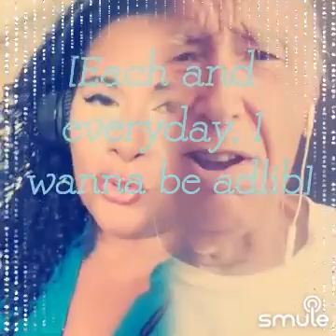May 17, 2022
I found this awesome recording of "For The Love Of You - duet" on Smule